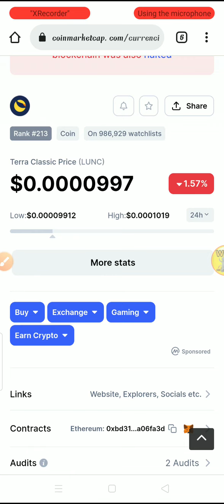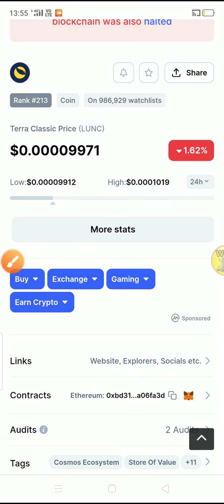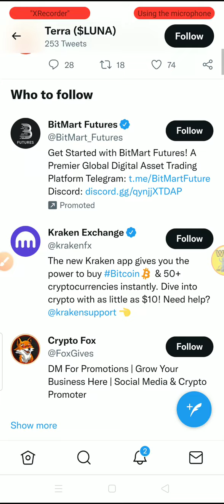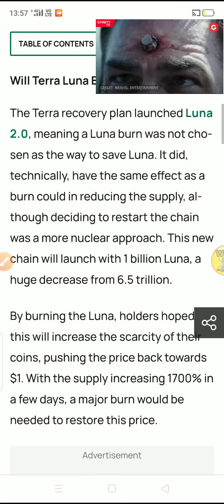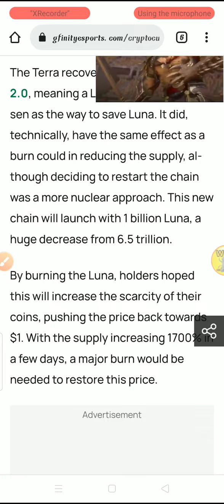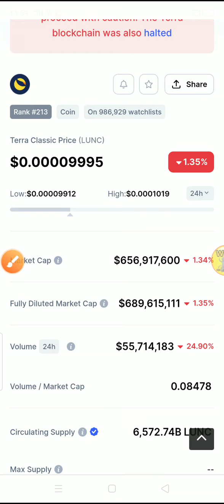क्या होगा 98% burning ⚠️ Terra classic ( Lunc ) / Terra Luna news today / Luna coin news today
terra terraluna luna ¢ust shibainucoin shibainu cryptonews shiba babydogecoin # babydoge # babydogearmy # bybit # bittorrent # gateioexchange bttcupdate# bttnews

Long term price prediction of
Luna coin
price prediction of
Terra cryptocurrency Luna Terra cryptocurrency price prediction in hindi

trending coins today. trending coins to buy. trending coin. trending coins to buy today. trending coin on wazirx. trending coins 2022. trending coins on binance smart chain. trending coins on binance, trending coingecko. trending coins to invest, trending coin in india, trending coins in coindex, trending coin on pancakeswap. trending coin on binance today. trending cryptocurrency today. trending crypto. trending cryptocurrency, trending crypto coins. trending cryptocurrency 2022. trending crypto tokens, trending crypto today. trending crypto news, trending crypto 2022. trending crypto games ken Price Prediction. update, BIT crypto currency. WRX. news, btt Burn News, btt swap new btt, btt swap in wazirx, bit swap. bittorrent token swap. old btt to btt. old btt to new btt wazirx, old btt to new btt, How To Swap Old BIT to New BIT, btt token, btt crypto. btt old burn, btt token news, bit coin, tronlink pro withdrawal to wazirx, tronlink pro se wazirx me transfer kaise kare, new btt token. btt update, btt update hindi, btt swap in coindcx. dogecoin price  prediction, binance. cryptocurrency, cryptocurrency exchange. best exchange for cryptocurrency. pancaake swap, trust wallet. STOCKS, PENNY STOCKS. SHORT TERM, SHARE MARKET, HOW